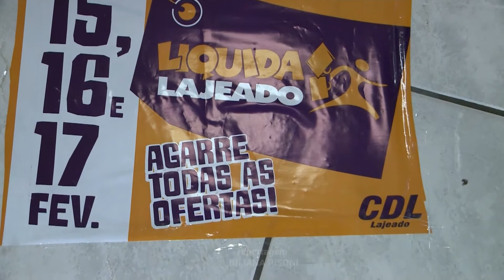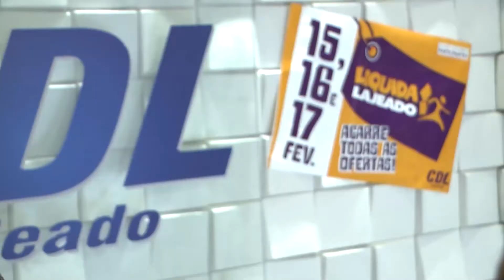JORNAL DA UNIVATES - 2ª EDIÇÃO - 14/02/2018